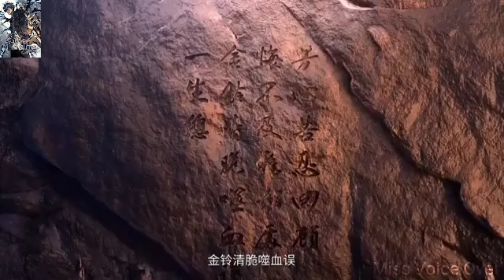jade Dynasty Anime episode 16,17 explain in Hindi // Throne of Seal Anime //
don't take any action please video  🙏💓🙏 DELETE this videos

We make these videos with the inthention of educating othere in a motivational/inspirational form. This video is also for teaching purpose. According to commentary section. We don't plan to violate anyone's rights. However given that it is open to interpretation if any owner of content Clips/images would like us to remove the video we have no problem with that and will do so as fast as possible.

《 NOTE 》
We don't claim any images used in videos as our own products! at any stage. All the copyright's reserved for real owner. we are just making videos for reviews and teaching purposes.!

level up episode 40
i am great immortal episode 20 30
Battle through the heavens
medusa hot scene
love & romantic
the new best anime series explained in hindi
popular Chinese anime explain in hindi
Chinese love story movie
Chinese historical movies
Chinese fight movies
Korean dramas
the legend of teng reviews
episode 12 episode 40 episode 55 episode 30 episode 100
level up episode 50
South movie new movie 2022 full HD Hindi new Chinese drama
Bollywood movie
Chinese series Hindi mein the expression good bye the princess  explain in Hindi  great immortal episode 60 explain Hindi
the great immortal episode 30 explain in hindi
good vs demon vs zombies
chapter 238 chapter 239 chapter 240

Shen Yin season 2 episode 11 explain in Hindi
Btth season 6 Episode 51 explain in Hindi

Btth season 6 Episode 52 explain in Hindi

Battle Through The Heavens Season 6 Episode 51 explain in Hindi
Battle Through The Heavens Season 6 Episode 52 explain in Hindi
Battle Through The Heavens Season 6 Episode 53 explain in Hindi
Throne of Seal Anime

Throne of Seal Anime season 2 episode 11 explain in Hindi